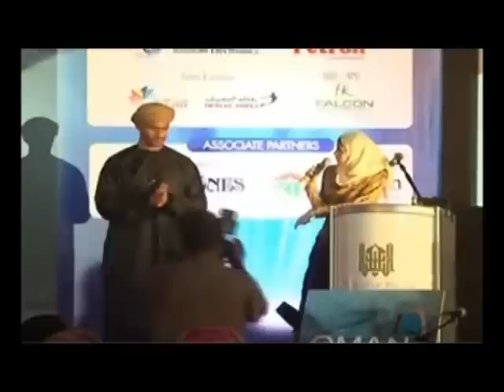Tariq Al Barwani as Master of Quiz at Oman Web Awards 2011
Tariq Hilal Al-Barwani was invited as the Master of Quiz at the Oman Web Awards 2011 event